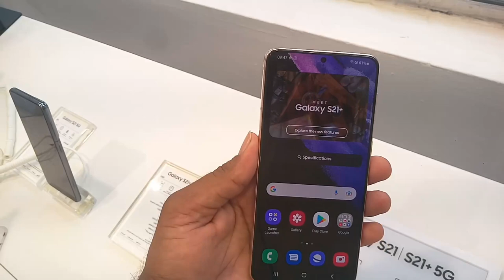Mobile discount in National day in Saudi Arabia | الیوم الوطنی سعودی عربیہ ,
Saudi Arabia Latest Update News today in Urdu and Hindi, Saudi News in Urdu, Today News in Saudi Arabia, Mobile discount in National day in Saudi Arabia | الیوم الوطنی سعودی عربیہ ,